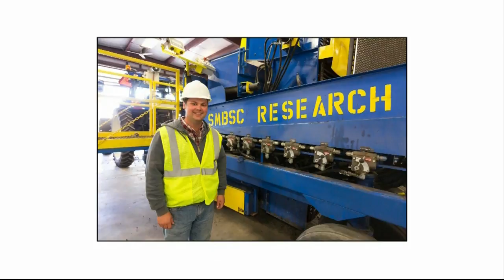Your Legislators: February 23, 2017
Senator Mary Kiffmeyer (R) District 30 and Representative Jeff Howe (R) District 13A.